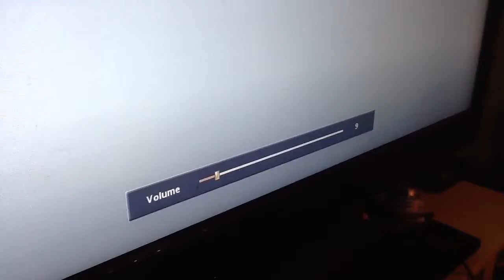The GameRoom (Modern) Episode 3:L.A Noire on Xbox 360 Part 1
The GameRoom is Back and now I will play part of L.A Noire.